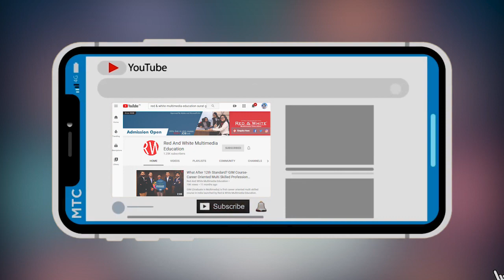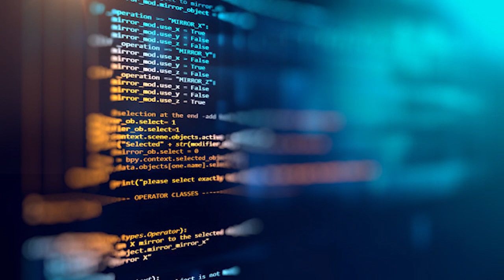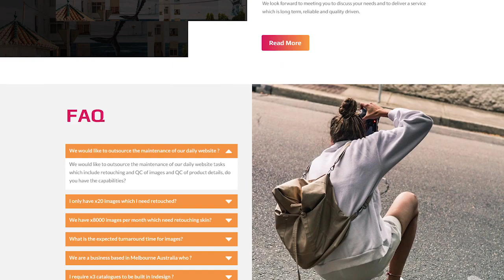Career in Web Development ¦ Salary ¦ Scope ¦ Courses | Online Education-2020 | eLearn Gurukul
Online Learning 20220
Lec 25.  A career in Web Development

Web development is the phase after web designing, even after the design of your business website is ready, still, If your business needs a digital platform then you must need to develop a website, then there are developers who develop it and makes this website functional. So in a very short form it can be said that web development and web designing both are reliant on each other, so both are equally important for your successful business. This course can be done by anyone from standard 10th pass out to postgraduate degree holder and those who are graduating in the field of media for them it is likely to be a very important subject. For this field, there are lots of opportunities in software companies.

In web development, each and every function of the website is developed according to their task which we can then be used in surfing the web. The web developer needs to be a website owner so that there is a high demand for web developers both in this decade and in the future too. Thus this course can also be considered as a canonical skill enhancement which gives students the opportunity to increase their own technical skills.